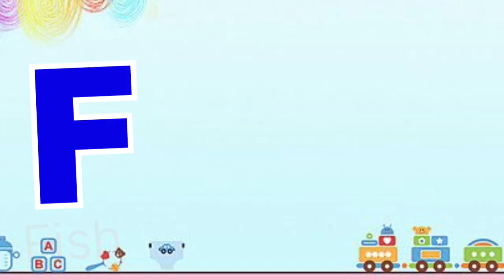One two three, 1 to 100 counting, ABC, ABCD, 123, 123 Numbers, learn to count, alphabet a to z - 123